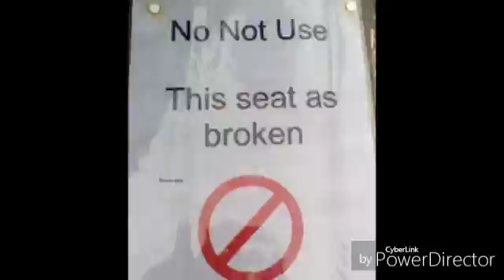Quick edit from today just messing about